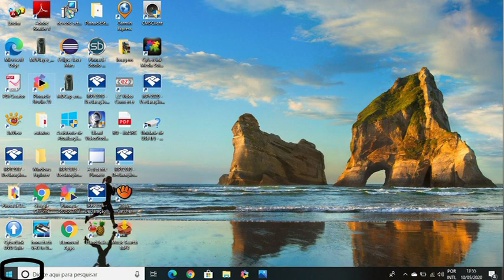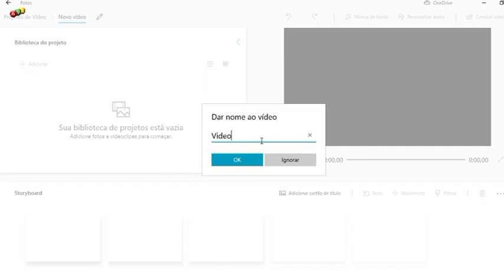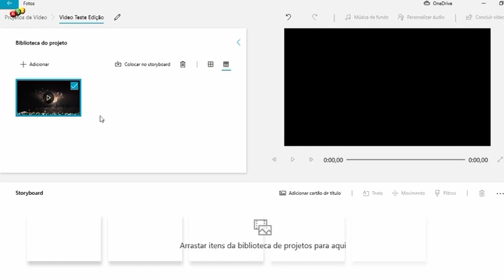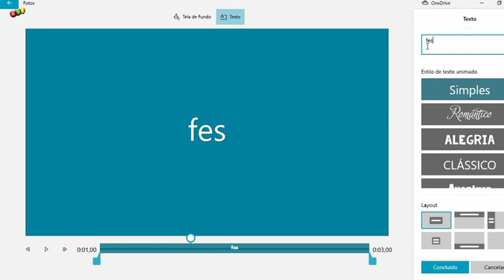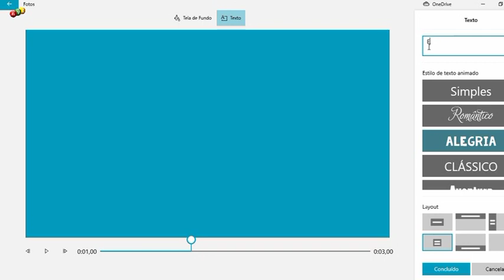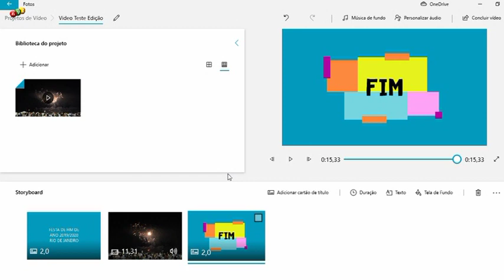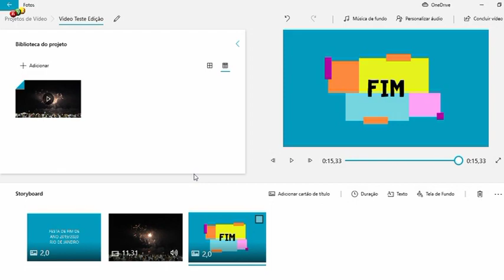Tutorial como colocar títulos em seu video com Windows 10 sem instalar novo aplicativo gratuito.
Video de José Marcos Vasconcelos alusivo ao tutorial de edição de vídeo como colocar legendas com o Windows 10, sem precisar instalar novo aplicativo e totalmente gratuito. Veja também como inserir legendas sobrepostas a imagens, cortes e edição de uma forma geral.